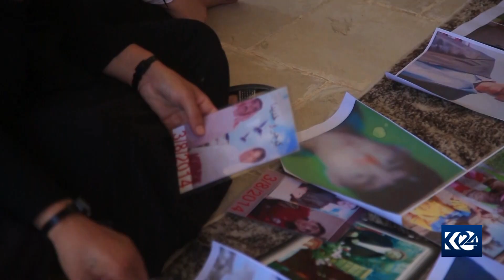کچێکی ئێزدی دەگەڕێندرێتەوە ناو کەس و کارەکەی